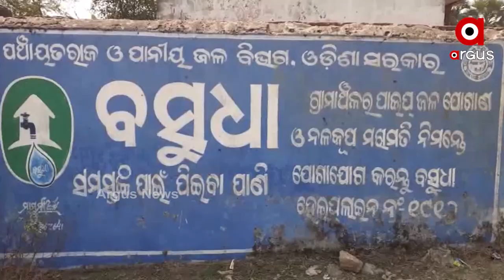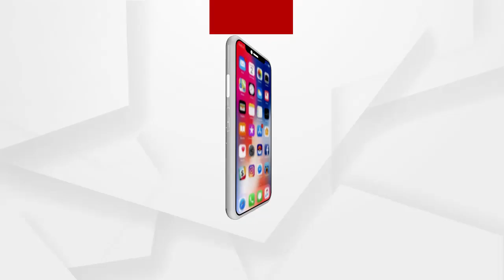ପ୍ରବଳ ଖରାକୁ ପାଣି ପାଇଁ ହଇରାଣ....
ବଢୁଥିବା ଖରାରେ ପାଣି ପାଇଁ ହଇରାଣ... ଜଳ ଲାଗି ଡହଳବିକଳ ଯାଜପୁର ଜିଲ୍ଲା ଧର୍ମଶାଳା ବ୍ଲକ ପଛକୁଣ୍ଡି ଗ୍ରାମବାସୀ...